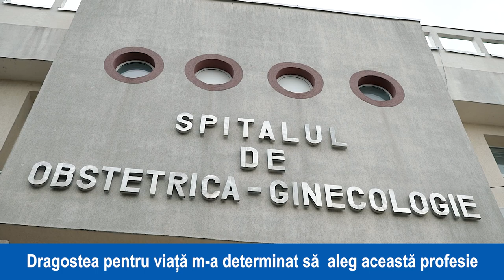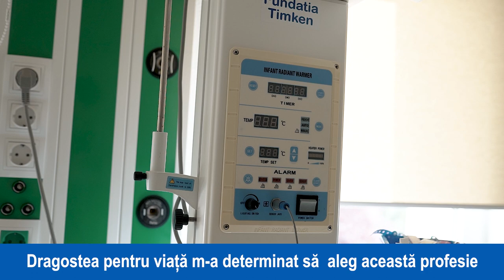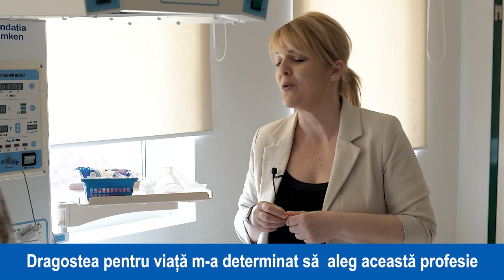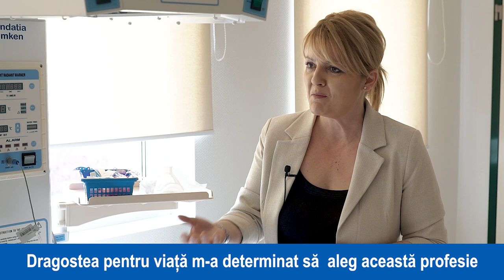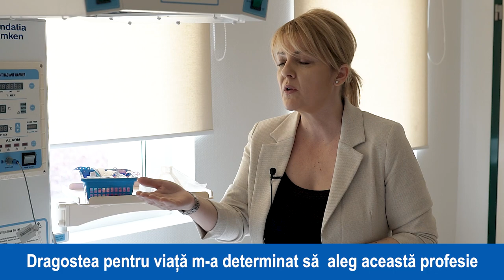Sorina Mitocaru a ales să fie medic neonatolog din dragoste față de copii